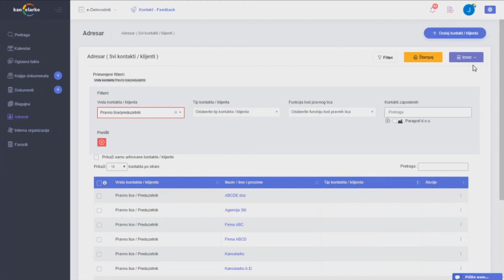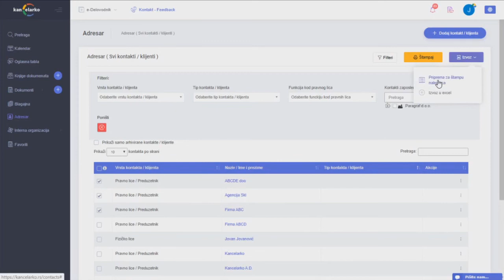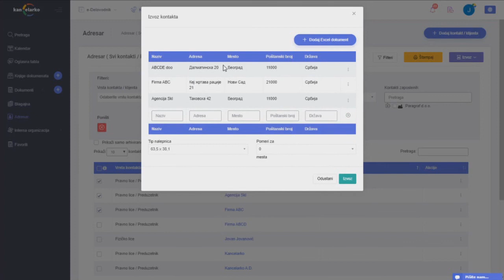Pretraga kontakata, štampanje liste kontakata, izvoz u tabelu, štampa nalepnica za pošiljke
Pred vama je prikaz načina za primenu filtera na Adresaru i na koji način možete štampati i izvoziti u tabelu dobijene liste kontakata i kako odabrati kontakte za štampu nalepnica.